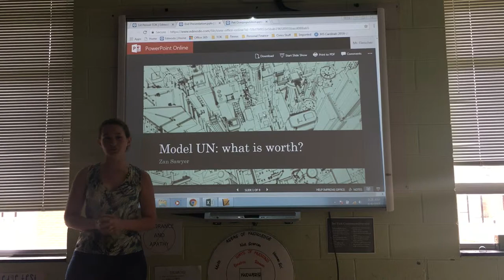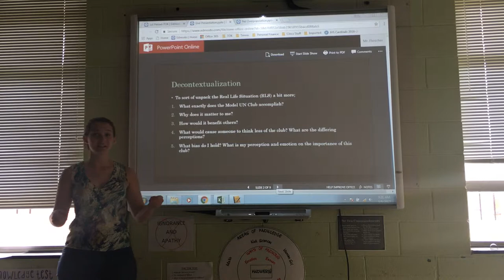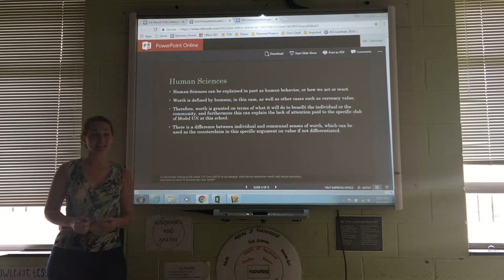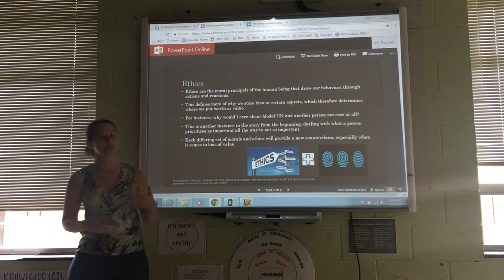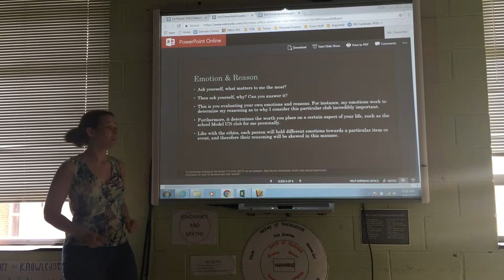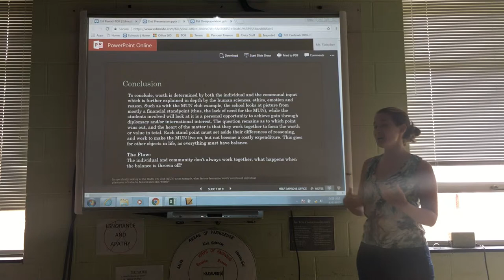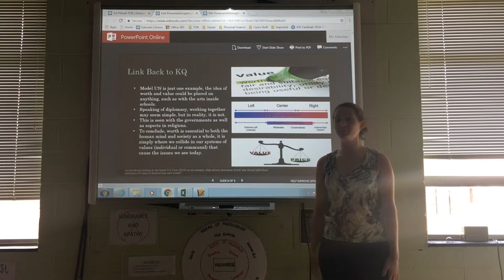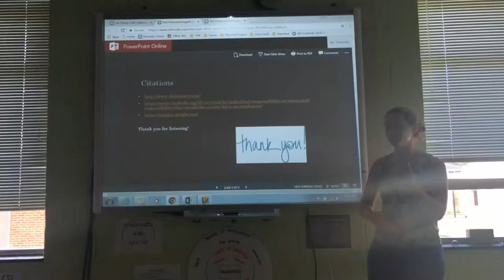Zan IB Presentation